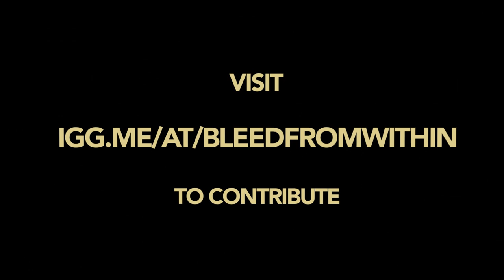Bleed From Within - Indiegogo Crowdfunding EP Campaign 'DEATH WALK'